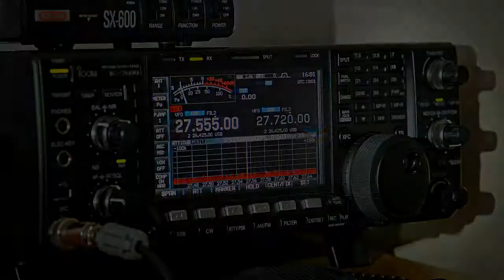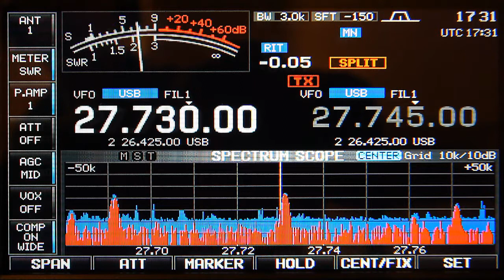250IR/HB20 South Cook Is.- 29.11.2014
250IR/HB20 South Cook Is.- 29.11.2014
Recorded in Dublin, Ireland, on IC-7600 & 3 el.LFA Yagi
On the same freq tx local church , S9+5dB QRM, NOTCH doing good job.